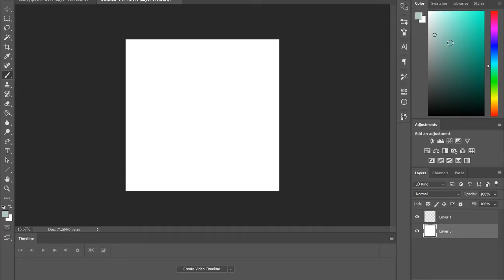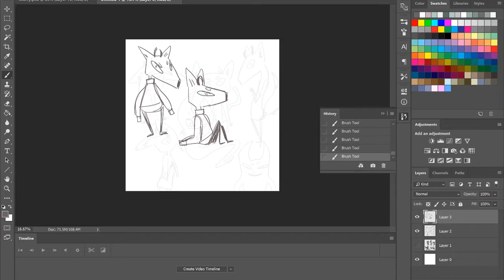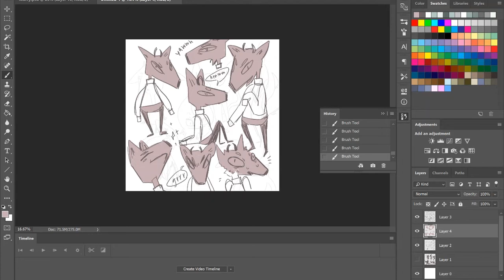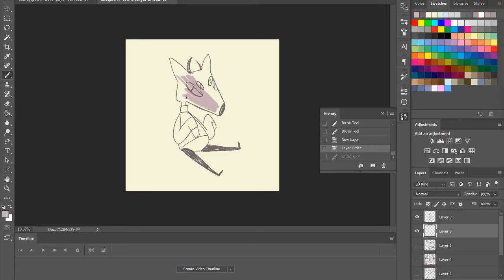Speedpaint - Creature Design 2: "Woolly"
Take two! I think this attempt ended up a lot more successful than my first. I love how he turned out!

All music is by Drake Stafford